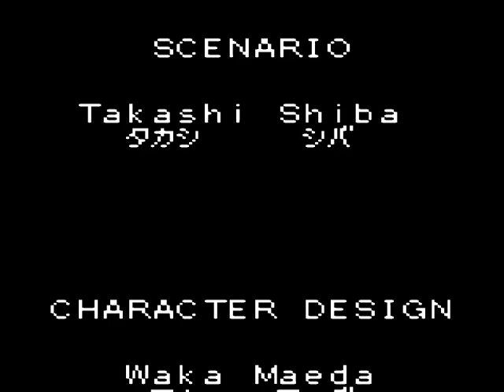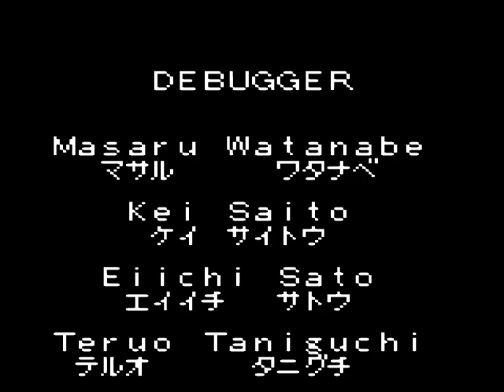[TAS] Shin Megami Tensei - Devil Children - Red Book (GBC, JPN, any%) in 1:32:52.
Tool-assisted speedrun of Shin Megami Tensei - Devil Children - Red Book.